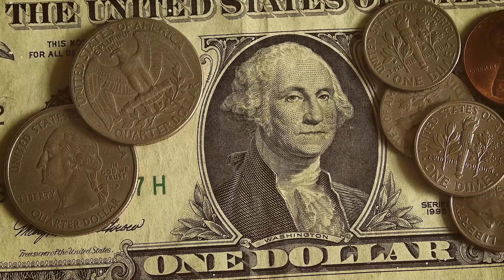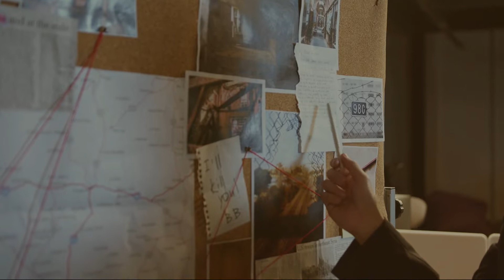Правило Парето для управления жизнью и временем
В области управления временем принцип Парето означает, что 80% работы выполняется за 20% времени и 80% усилий тратится на 20% результата.